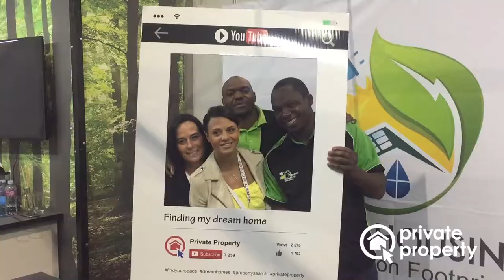Property Buyer Show 2017 | The Houghton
Warren from The Houghton discusses just what makes The Houghton a unique living experience.  He also discusses the migration trend from freehold properties to gated estates.

Private Property, proud sponsors of The 2017 Property Buyer Show, attended the exclusive property exhibition in Sandton, offering useful tips and advice for first time home buyers and property investors.